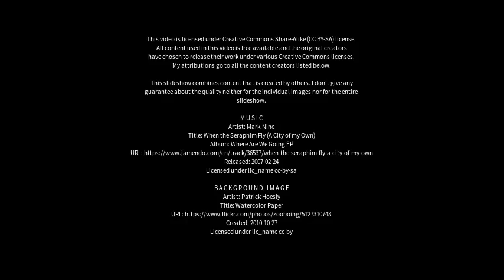Best places to visit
Best places to visit - Pembroke Dock (United Kingdom) Best places to visit - Slideshows from all over the world - City trips, nature pictures, etc.